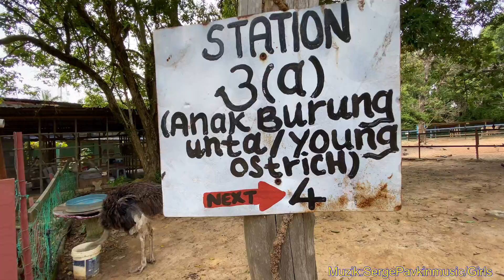Seronok! Boleh peluk, cium dia! jom lah ikut Che D 🥰